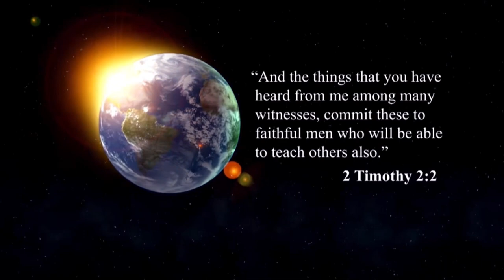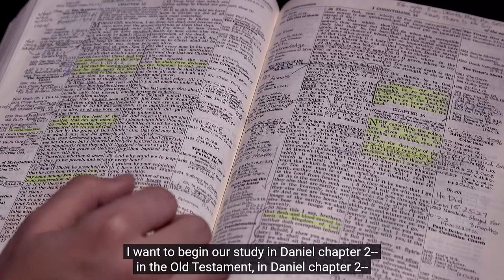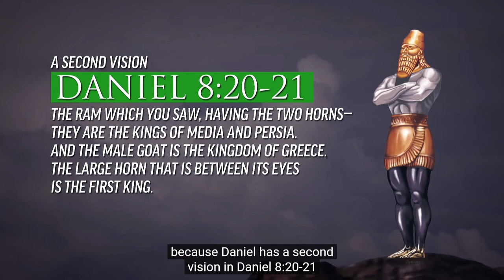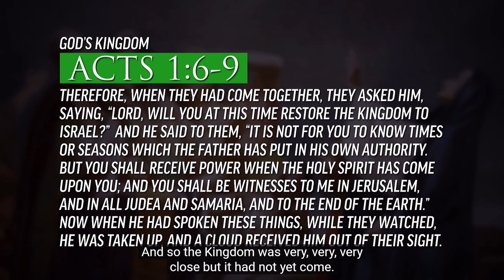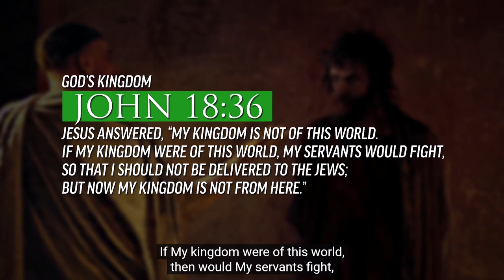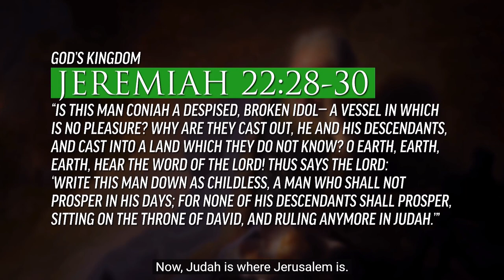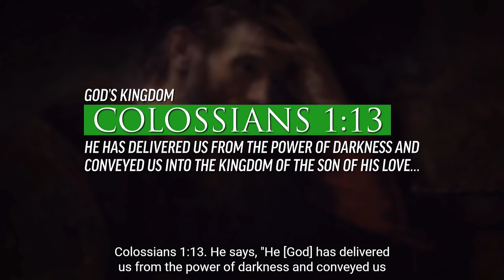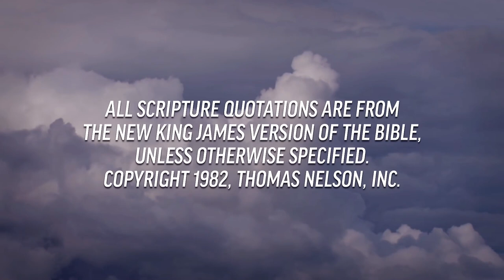When Will the Kingdom Come?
There is a great deal of confusion over the kingdom of the Lord. Some say that it was established in the 1900's. Others believe it was set up in the first century. Many think that it has not yet come, but that it is coming very soon. Who are the members of God's kingdom, and what must we do to prepare for it? This study clearly and simply answers these and other vital questions relating to the kingdom of the Lord.